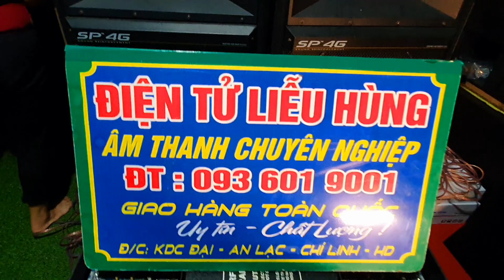Đẩy bãi công suất lớn mới về hàng tại hùng jbl .hàng đẹp.công suất lớn.tham khảo sản phẩm 0936019001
Đẩy bãi công suất lớn mới về hàng tại hùng jbl

Video revew sản phẩm cục đẩy bãi .

Cục đẩy công suất thiết kế thẩm mỹ đẹp

 công suất khá cao bo mạch nhập khẩu .

- tiêu chuẩn chất lượng châu âu 🌍🌍

- sử dụng dòng sò công suất njw. Hiệu suất
  Cao.ít hao tổn điện năng.
👍👍👍 sản phẩm cực kỳ phù hợp với cấu
 Hình ghép giàn karaoke gia đình..
  - Hoặc làm sự kiện.máy hoạt động bền bỉ
    Theo thời gian .giá thành hợp lý.👍👍👍

🤝🤝 mọi nhu cầu tham khảo sản phẩm.

📱📱📱 : .0936019001